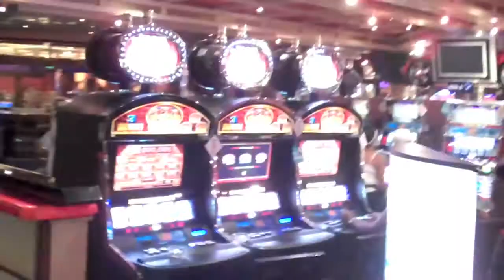Festival At Sea part 1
cruise blue world travel